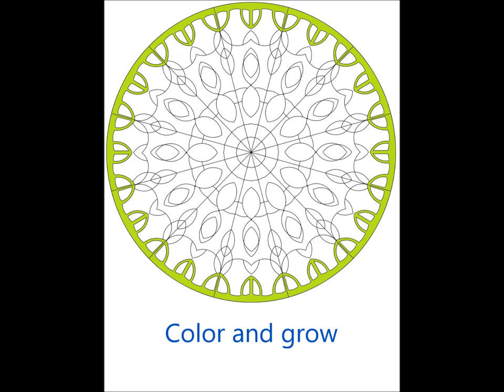coloringbook for adults Livre de coloriage pour adultes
50 motifs différents à colorier, tous fabriqués à la main un par un à partir de zéro. Cela donne aux motifs l'unicité et l'originalité de la
fabrication et de la création.

Chaque motif nécessite une planification agréable à colorier car il existe d'innombrables façons de colorer le motif et d'innombrables
combinaisons de couleurs à colorier.

La coloration des motifs dans le livre vous donnera l'occasion de clarifier votre esprit à partir de tout sauf de la coloration créative. Cela

vous donne la chance de manifester la beauté des couleurs dans votre imagination dans les motifs, et vous donnera l'excitation de créer et
d'accomplir le travail d'art créatif.

Votre créativité grandira avec plus de motifs à colorier.

Ce livre avec les motifs inclus est un excellent cadeau simple mais beau pour permettre à chacun de découvrir la créativité en soi et d'avoir

le plaisir et l'excitation de colorier et la satisfaction de travailler sur la réalisation d'œuvres d'art personnelles.

Livre de coloriage,
Livre de coloriage pour adultes,
Couleurs,
Détente,
Créativité,
Peinture,
Art,
Loisir,
Thérapie,
Coloriage anti-stress,